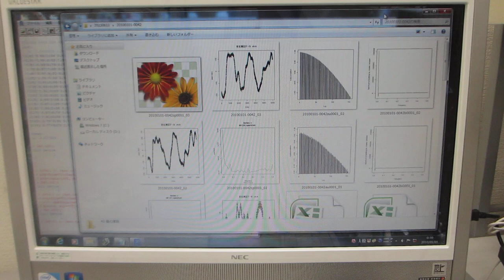フィードバック解析技術を応用した、超音波の音圧データ解析技術 （超音波の音圧・振動データから、新しい超音波利用を導く）